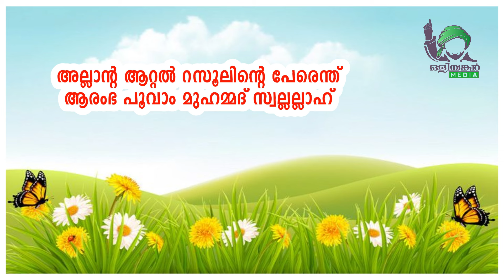"അല്ലാന്റ ആറ്റൽ റസൂലിന്റെﷺ പേരെന്ത്....കുട്ടികൾക്കുള്ള നബിദിനം ഗാനങ്ങൾ- 6